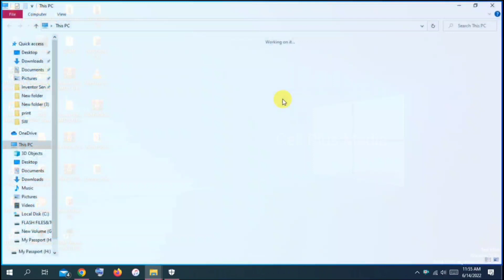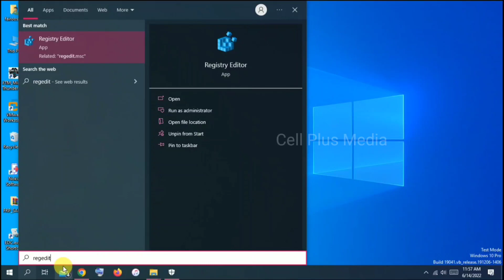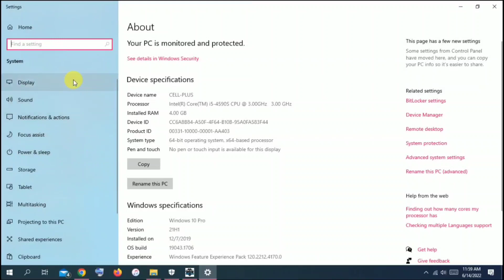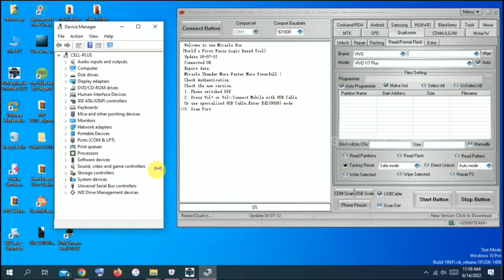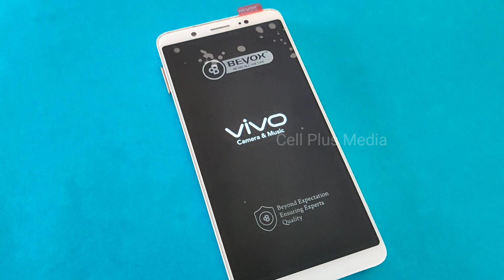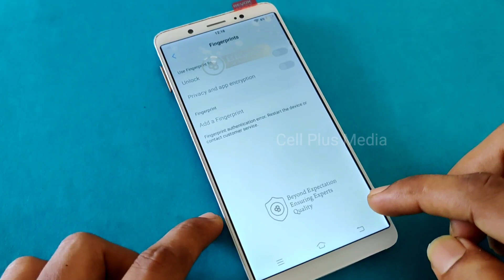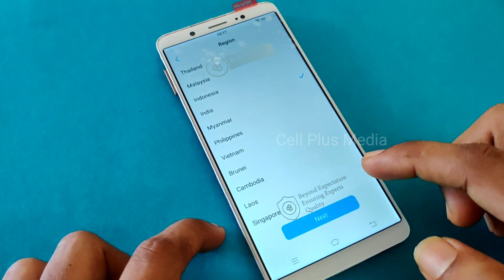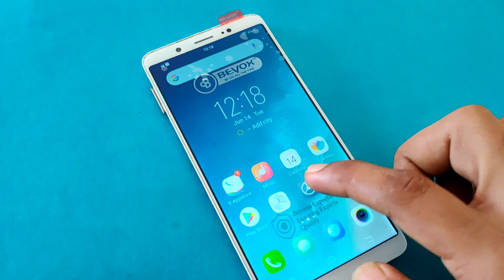VIVO V7 Pattern Unlock and FRP Bypass | VIVO V7 Password Reset